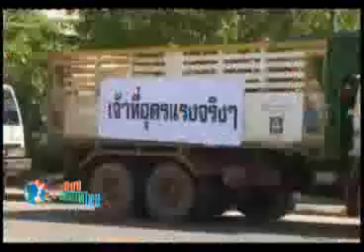เสียงชนบทไทย 16 05 56 เบรค 2